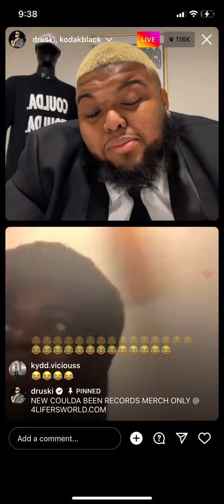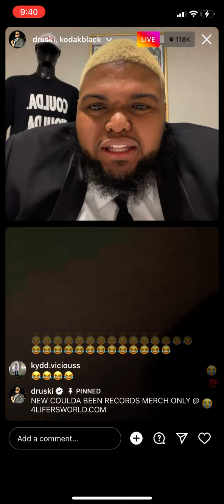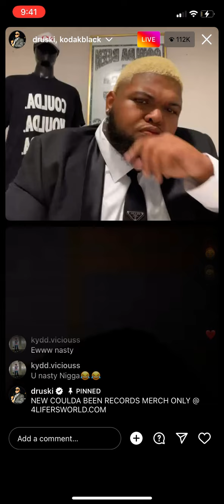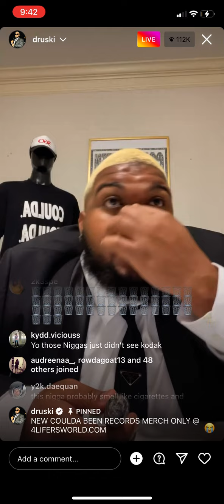DRUSKI TRIES TO GET KODAK ON TO COULDA BEEN ¢